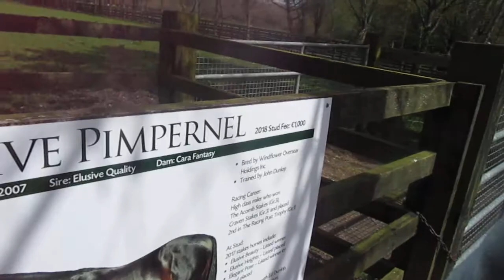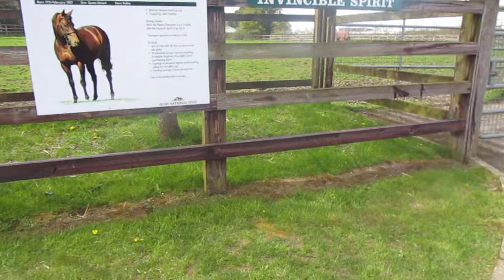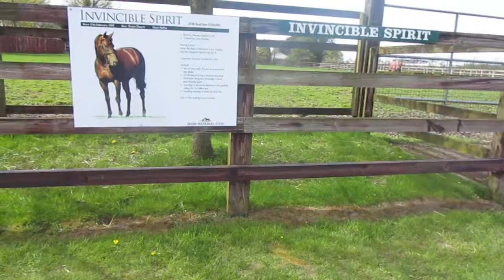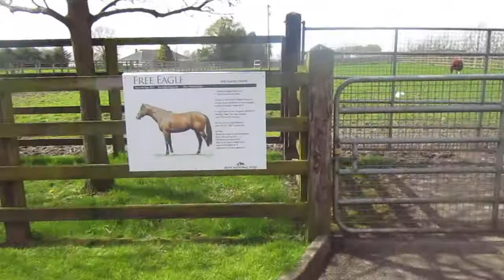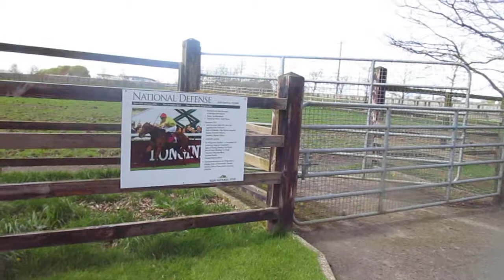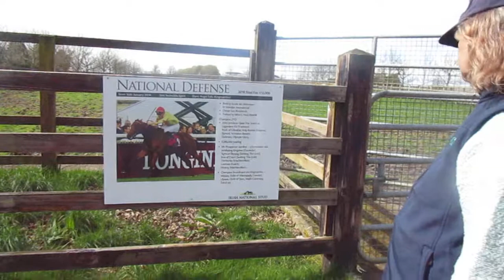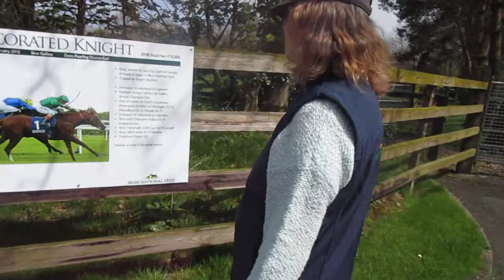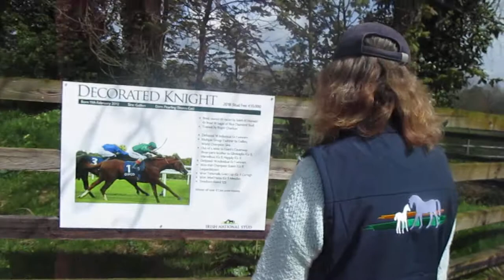The Irish National Stud, Saturday 26th April 2018, video 6